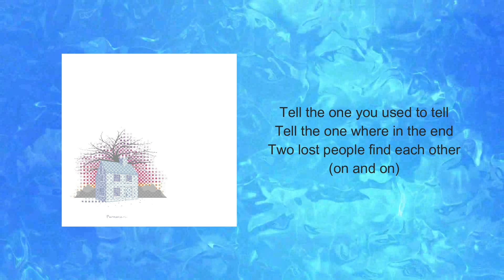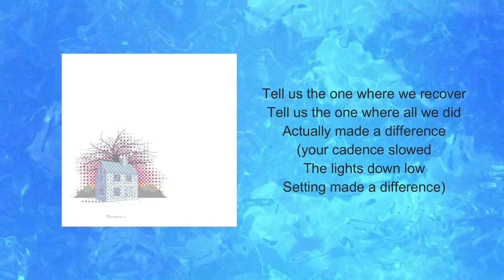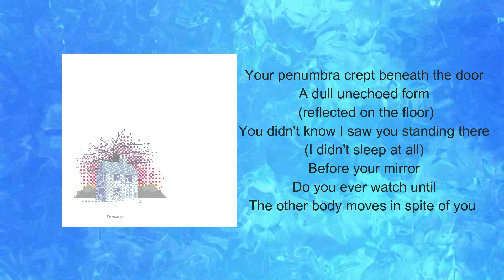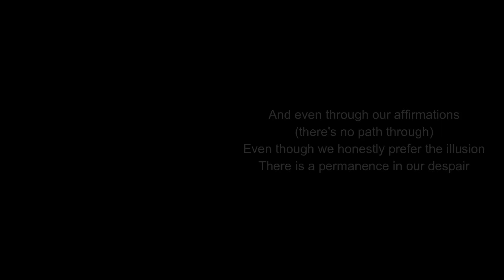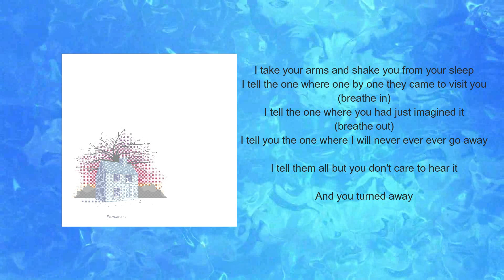5 Invalids -Marathon Luck (Lyric Video)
This was number 5 song for my Top 25 of 2022